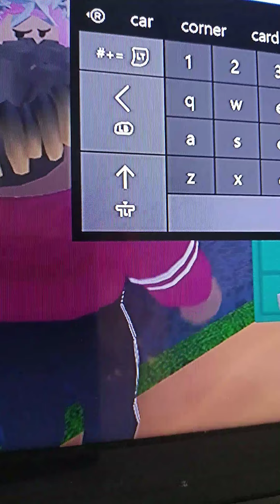25 May 2020